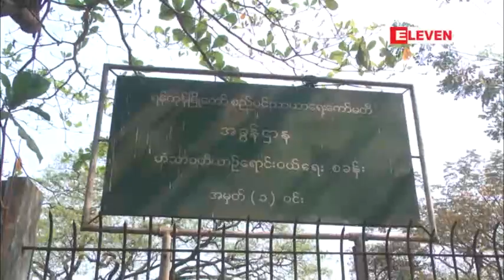Myanmar News (Afternoon) 3 - Mar 1 2013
ဟံသာ၀တီ ယာဥ္ေရာင္း၀ယ္ေရးစခန္းမွ မေျပာင္းေရႊ႕ပါက ဥပေဒႏွင့္အညီ ေဆာက္ရြက္မည္ဟုဆုိ၊ မေျပာင္းေရႊ႕ေရး ေကာ္မတီကလည္း ဥပေဒေဘာင္အတြင္းမွ ဆက္လက္ေဆာင္းဆုိမည္